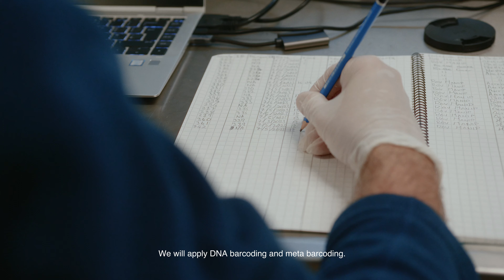AKMA 3 - Advancing Knowledge on Methane in the Arctic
The REV Ocean team joined an exciting science cruise to the Barents Sea in May 2023. This video shows some of the key moments of this fantastic expedition.

The AKMA 3 (Advancing Knowledge on Methane in the Arctic) cruise focused on the interplay between changing ocean conditions and the physical, biological, and chemical response of extreme environments such as methane and oil seeps through a multidisciplinary study of sites. Many unique samples were taken and they are currently being analysed in labs around the world.

The high-level science on this cruise also included sea-going training for students to develop their knowledge in collecting, curating, and processing samples and data, providing opportunities to fully engage in Arctic marine science.